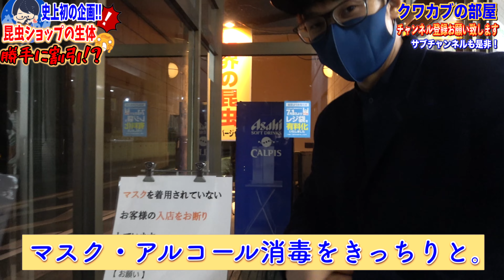【店長驚きの発言】関東最大級の昆虫ショップで勝手に半額シール貼ってみた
【投稿時間】毎日18時45分（土日祝日は12時にも投稿予定）

◇ラインスタンプの購入↓
【第１弾】

◇お手紙など↓
三森大輔宛

昆虫ハウス↓

クワカブの部屋↓

※冒頭に【依頼】と記載お願いします。

【カメラマンのチャンネル】

◇魔人(編集者)のSNS↓
◇杉本

◇楽曲提供元
【効果音ラボ】